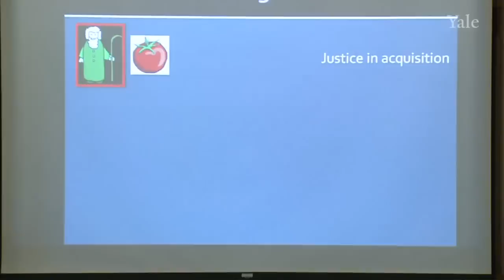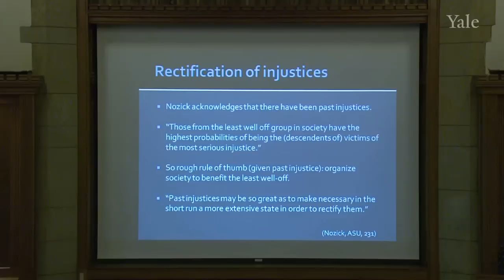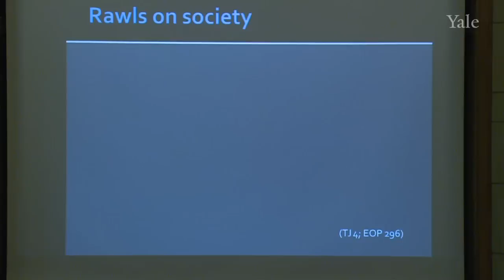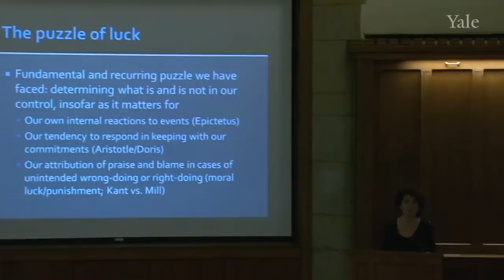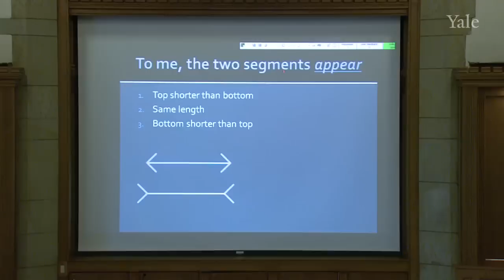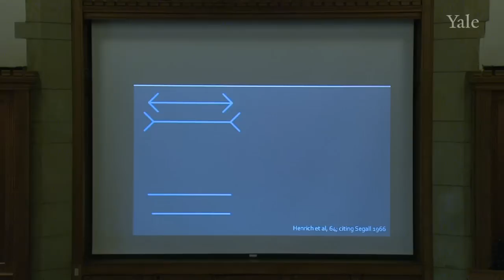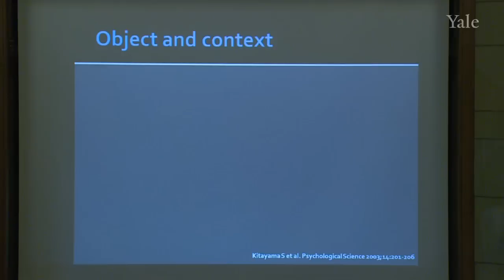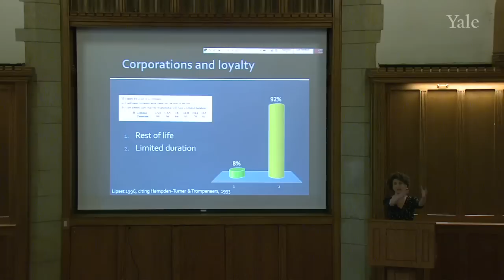23. Social Structures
Philosophy and the Science of Human Nature (PHIL 181)

Professor Gendler begins by recapping the topic of state legitimacy and then offers a way of understanding the disagreement between Rawls and Nozick as one over what states ought to do given the phenomena of moral luck. She then turns to a discussion of how social and cultural structures influence both our characters and our perception of the world. She begins by discussing ways in which this theme plays a role in the work of Aristotle and John Stuart Mill. She then discusses recent empirical work on this question, including a body of anthropological and psychological literature that suggests that individuals raised in societies that are Western, educated, industrialized, rich, and democratic have highly atypical responses in a wide range of cases.

00:00 - Chapter 1. Reading Rawls and Nozick through the Lens of Moral Luck
19:15 - Chapter 2. Structuring Society to Structure Character
24:13 - Chapter 3. The Psychology of WEIRD Subjects
32:34 - Chapter 4. How Experience Affects Perception